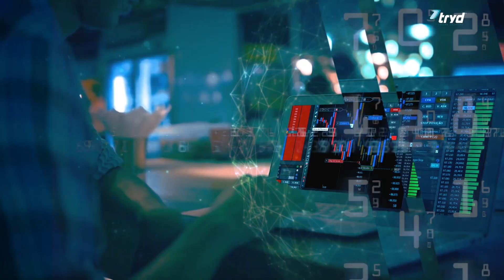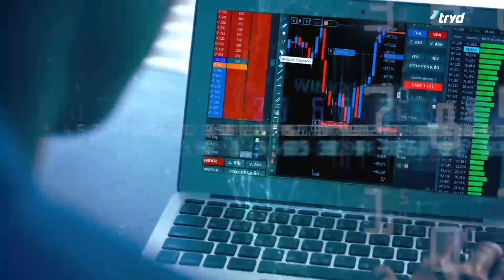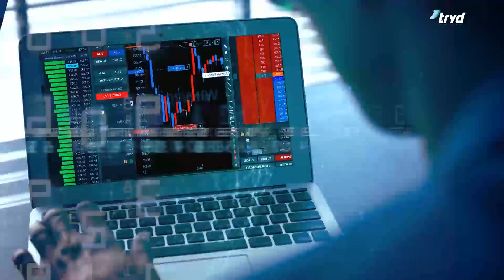Frequência de mercado, como utilizar?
Fala trader!  Tudo bem?

Você sabe utilizar a ferramenta frequência de mercado?
No vídeo de falamos falamos sobre essa ferramenta e como você pode utilizar nos seus trades.

Tem dúvidas? Deixe suas perguntas e  sugestões nos comentários!

Bons negócios usando o Tryd!